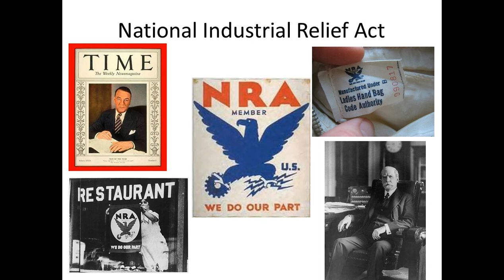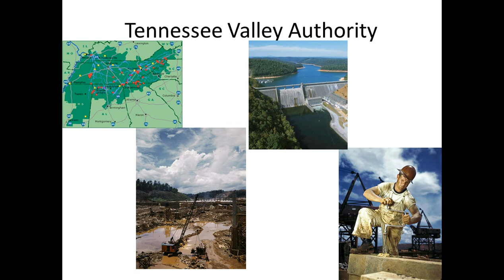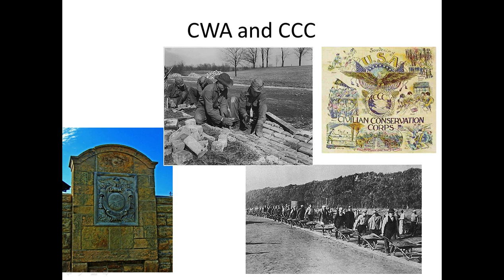26.04 The Alphabet Soup